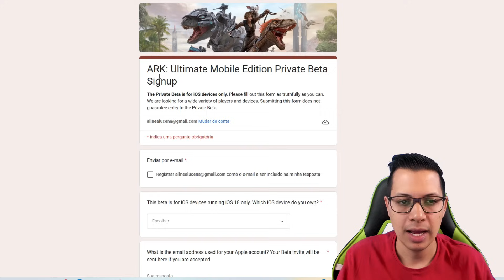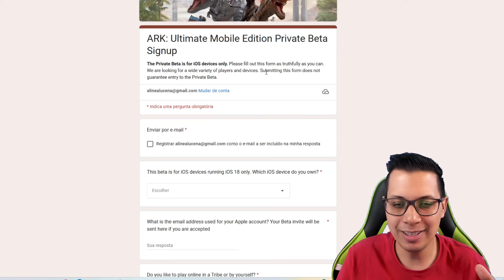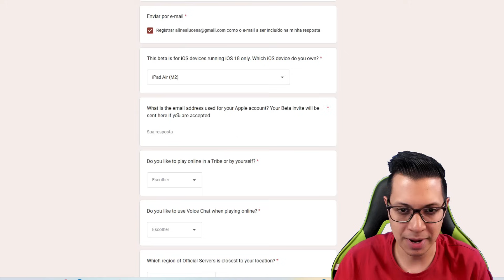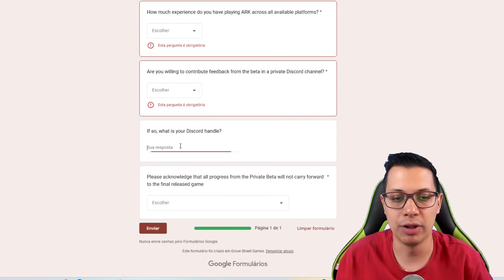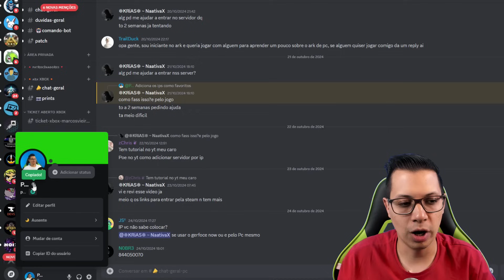SAIU BETA TESTE para o NOVO ARK ULTIMATE MOBILE EDITION e você pode PARTICIPAR !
Saiu o beta teste para o novo ARK ULTIMATE MOBILE EDITION e você pode participar, para isso acesse o link do furmulário abaixo e torça para ser convidado. Entre para nosso grupo exclusivo do Whatsapp Seja VIP e venha jogar nos meus servidores

00:00 Beta Teste Novo ARK ULTIMATE MOBILE EDITION
01:45 Como preencher o formulário de participação
05:50 Grupo exclusivo do Novo ARK ULTIMATE MOBILE EDITION